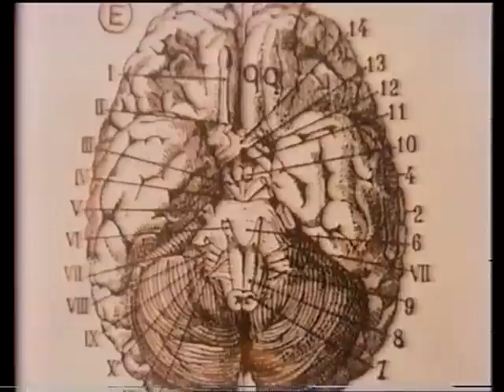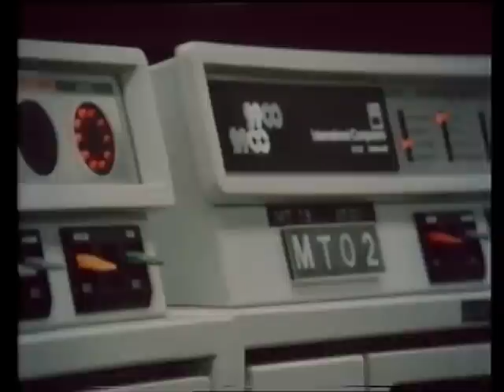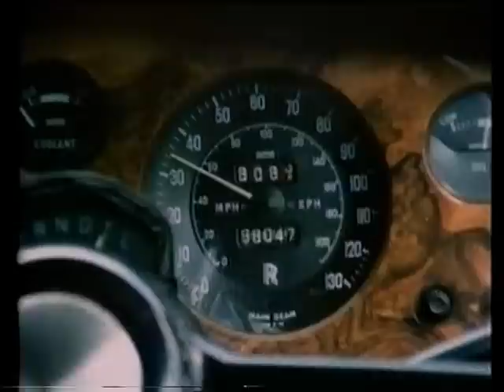The Mighty Micro - Titles - ATV - 1979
Christopher Evans presents this ATV series about the burgeoning microcomputer revolution.